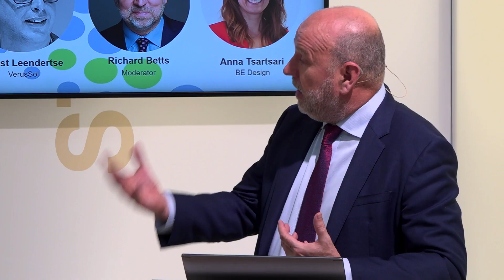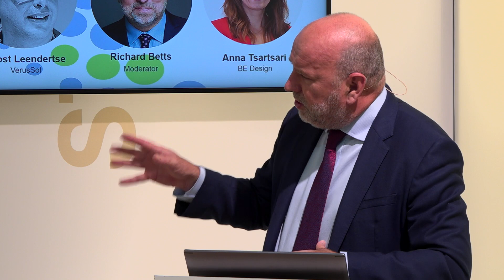ON DEMAND EXPO Real - Sustainable Logistics Investment Briefing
Experts from across Europe joined the Sustainable Logistics Investment Briefing as part of the LIVE from EXPO Real programme at the Real Asset Media International Investors Lounge,

For investors, occupiers and developers, ESG has become a real imperative in the Logistics sector across Europe. It is now a key focus for the market to be future-ready and resilient but what does this mean for those active in the market? There is a long to-do list, from putting more charging points for electric vehicles to installing solar panels on the roof of warehouses or adding wind turbines to provide energy resilience at a crucial time. ESG also includes the social element and this is key in terms of planning as well as attracting and retaining talent to the sector. Join the EXPERT SPEAKERS  for a valuable, time-efficient discussion ON DEMAND:

EXPERT PANEL:
Ingo Steves, Managing Partner, Logistics, Swiss Life Asset Managers
Bohdy Hedgcock, MD & Assistant Portfolio Manager – U.S. Industrial, Clarion Partners
Bert Hesselink, Group Client Relationship Director, CTP
Joost Leendertse, Founder & CEO, VerusSol
Anna Tsartsari, Co-Founding Director, Head of ESG and Sustainability, BE Design

Moderator: Richard Betts, Founding Partner, Real Asset Media